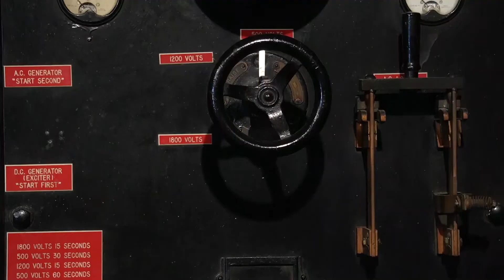Symbol of Love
Mark 15:23-29